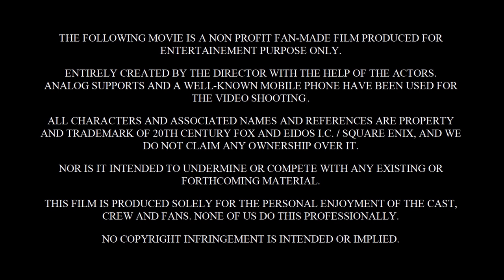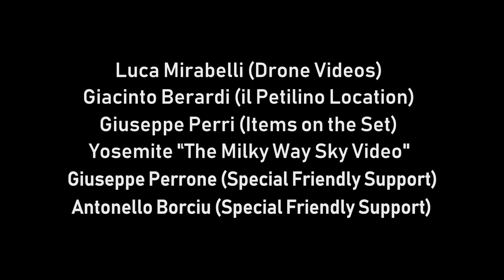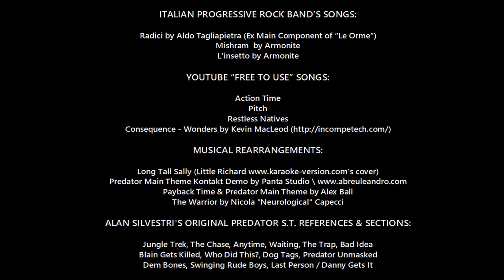An Unknown Enemy - Tomb Raider Fan Movie 2019 (English Sub Available)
"AN UNKNOWN ENEMY" (2019) (Smartphone Shooting)
"UN NEMICO SCONOSCIUTO" (Manca Doppiaggio Prof.le)
A NON-PROFIT Italian Fan Movie, with English Subtitles Available!
NOTE: HELP US TO IMPROVE SUBTITLES INDICATING ERRORS!

PLOT: Lara, a young archaeologist and adventurer, is commissioned, from a secret military section, to recover an ancient relic in Italy. But soon she will have to clash with a mysterious character, which will hinder his path.

TRAMA: Lara, una giovane archeologa e avventuriera, viene incaricata, da una sezione militare segreta, del recupero di un'antica reliquia in Italia. Ma ben presto dovrà scontrarsi con un misterioso personaggio, che ne ostacolerà il suo cammino.

A Film by Francesco Ierardi.

CAST:
Sonia Medaglia
Crina Castagnino
Francesco Ierardi
Rosa Trovato
Salvatore Castagnino